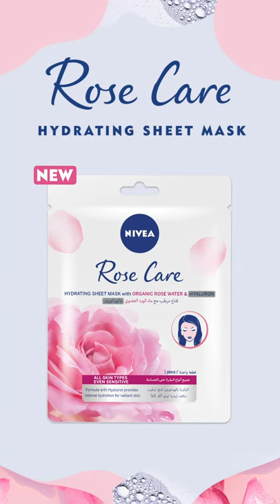NIVEA Rose Care - Sheet Mask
Roses need around 10 weeks to bloom, but your face only needs 10 minutes with NIVEA’s Hydrating Sheet Mask, made with hyaluron and organic rose water.